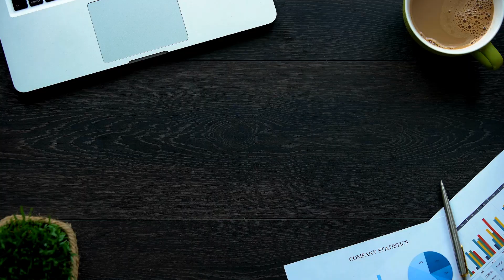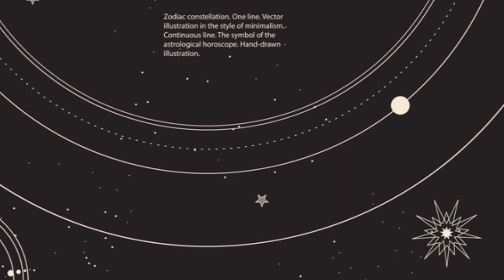Astro Love: Aries and Cancer Compatibility Unveiled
In this captivating video, we delve into the intriguing realm of astrology, specifically exploring the dynamics of Aries and Cancer compatibility.

Have you ever wondered why certain zodiac signs are naturally drawn to each other? Join us as we unravel the secrets behind the fiery Aries and the sensitive Cancer, and uncover how these two contrasting personalities can create a harmonious and fulfilling relationship.

Whether you're an astrology enthusiast or simply curious about the compatibility between these signs, this video is bound to provide you with insightful and valuable information. We'll discuss the strengths, challenges, and overall compatibility of Aries and Cancer, shedding light on what makes them click and how they can navigate their differences.

From the intensity of Aries' passion to the nurturing nature of Cancer's love, we'll analyze the influences of these signs on romance, communication, and love. No stone will be left unturned as we explore the unique qualities that make Aries and Cancer an intriguing and potentially successful match.

So, if you're ready to deepen your understanding of astrology and uncover the secrets behind Aries and Cancer compatibility, join us on this exciting journey. We're confident that this video will both entertain and enlighten you, leaving you with a newfound appreciation for the magic of astrological connections.

Together, let's explore the captivating world of Aries and Cancer compatibility!

OUTLINE:

00:00:00 The Enigma of Zodiac Compatibility
00:01:04 The Fiery Aries
00:03:01 The Sensitive Cancer
00:05:09 Aries and Cancer - A Tale of Fire and Water
00:07:27 The Compatibility Conundrum
00:09:25 The Zodiac's Verdict